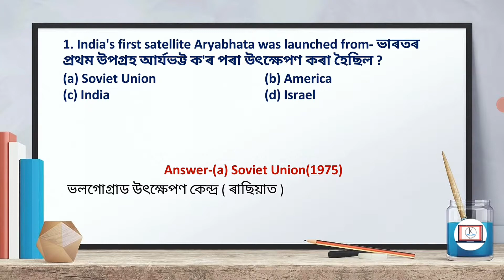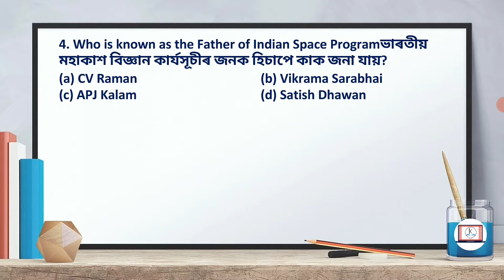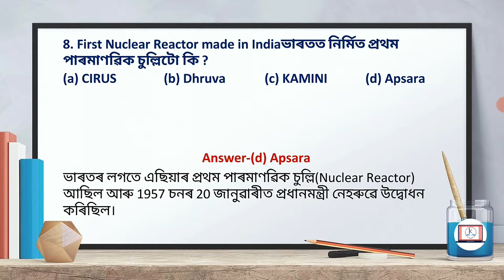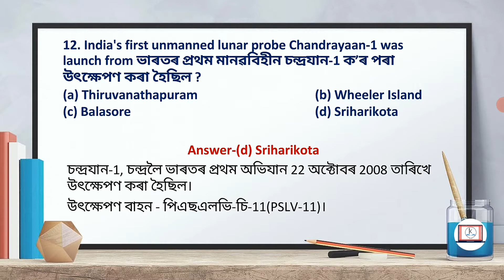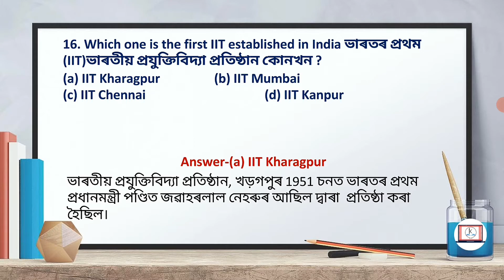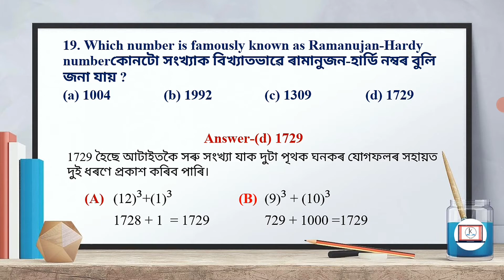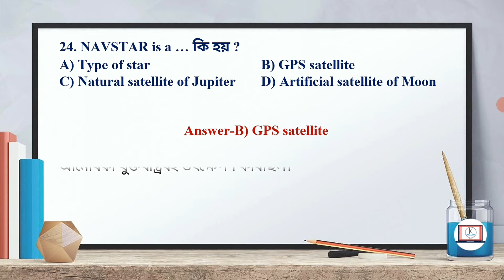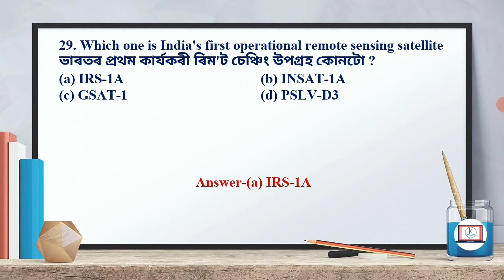Science & Technology Important MCQs🔥🔥(Part-1)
MCQ Series on Science & Technology | Part-1 | 🔥🔥
Important Questions for Assam police Constable AB/UB,APSC/SSC/PNRD/SSC/ASSAM POLICE SI & Other Govt exams.

Hello Friends..
  In This Video We discussed the APSC Prelims 2020 GS-1 Paper. These questions will be also helpfull for all my Friends Who Are Preparing For Different Government Exams Organised By GOVT. OF Assam.

লগতে আপোনালোকৰ গঠনমূলক পৰামর্শ আৰু সহায়-সহযোগিতাৰে আমাক উৎসাহিত কৰে যেন. ধন্যবাদ !!